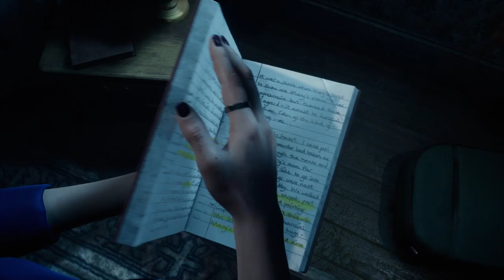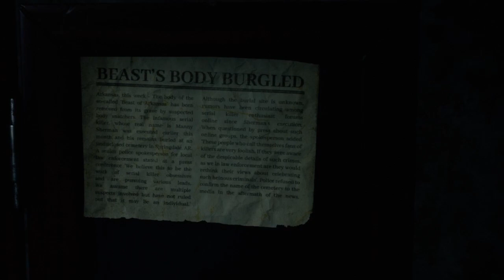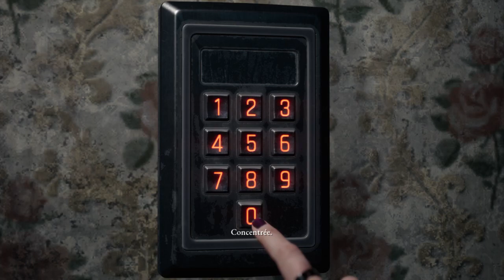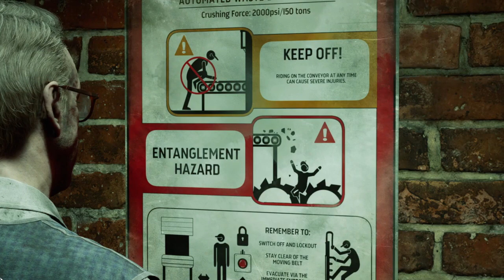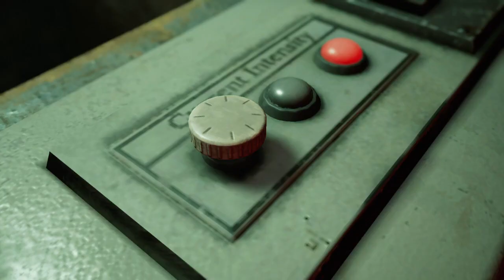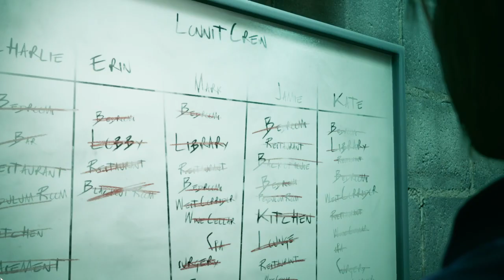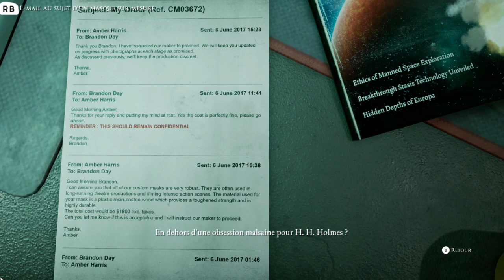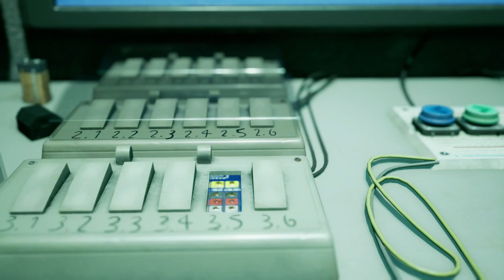The Dark Pictures Anthology The Devil In Me FR part 6 No commentary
A PROPOS
The Dark Pictures Anthology The Devil In Me FR part 6 (sans commentaire)
Une équipe de documentaristes reçoit une mystérieuse invitation pour visiter une réplique du "Château des meurtres" du tueur en série H. H. Holmes. Une opportunité presque trop belle pour être vraie, à l'heure où ils cherchent désespérément à regagner l'intérêt du public.
L'hôtel semble être le cadre idéal pour leur prochain épisode, mais il leur réserve quelques surprises. L'équipe découvre bientôt qu'elle est surveillée, manipulée, et qu'il y a bien plus en jeu que son taux d'audience !